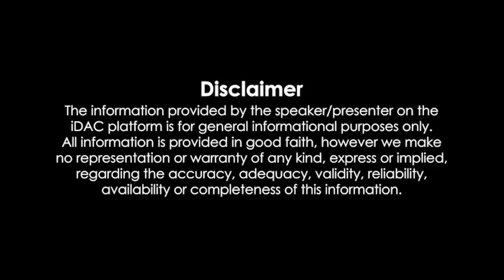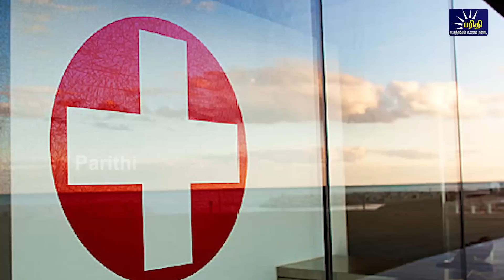மதியநேரச்செய்திகள் 16.07.2023 | Lunchtime News 📰